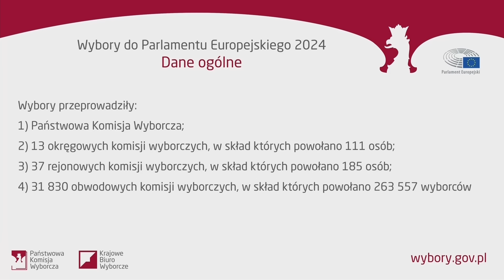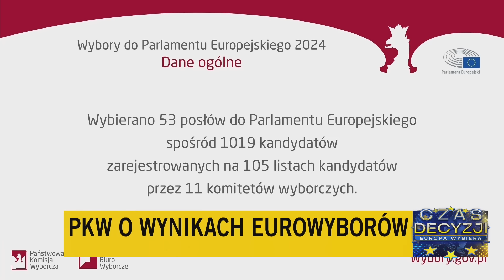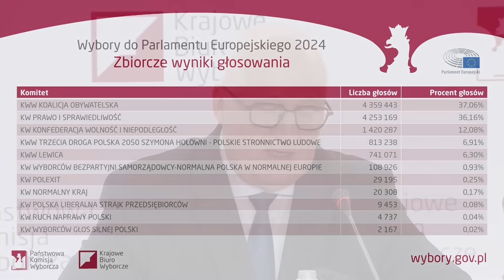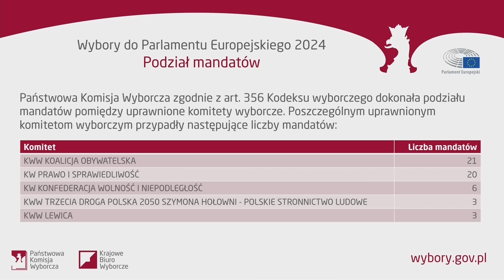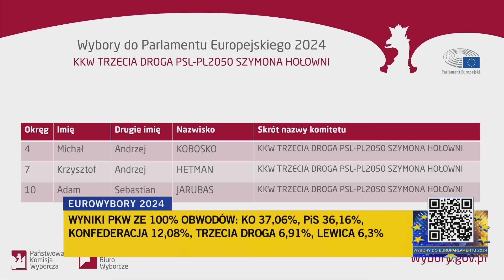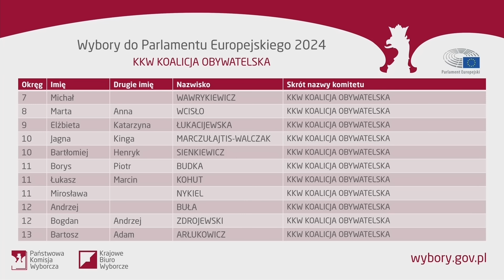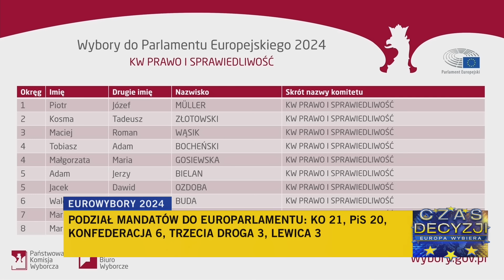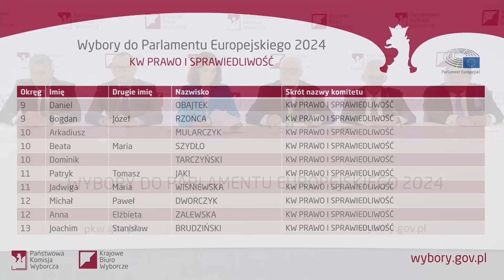Państwowa Komisja Wyborcza zaprezentowała pełne wyniki wyborów do Parlamentu Europejskiego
Państwowa Komisja Wyborcza przedstawiła oficjalne wyniki wyborów do Parlamentu Europejskiego. Najlepszy wynik uzyskała Koalicja Obywatelska, zdobywając 37,06 procent. Na drugim miejscu znalazło się Prawo i Sprawiedliwość z poparciem na poziomie 36,16 procent. Trzeci wynik należy do Konfederacji, którą poparło 12,08 procent wyborców. Na kolejnych miejscach uplasowały się Trzecia Droga – 6,91 procent, oraz Lewica – 6,3 procent poparcia.

Frekwencja wyniosła 40,65 proc.